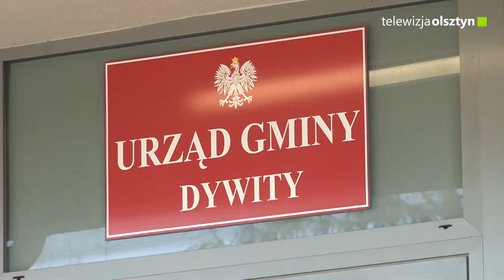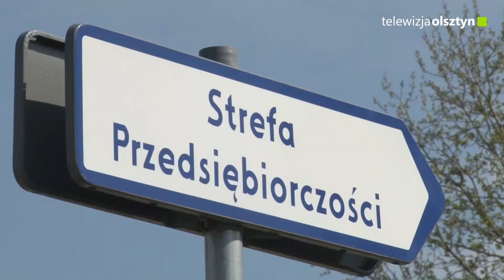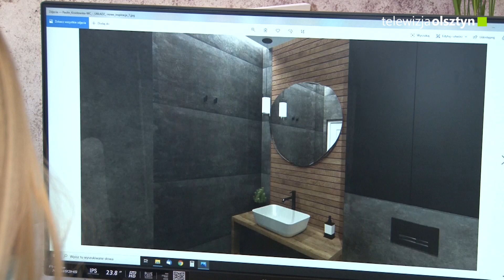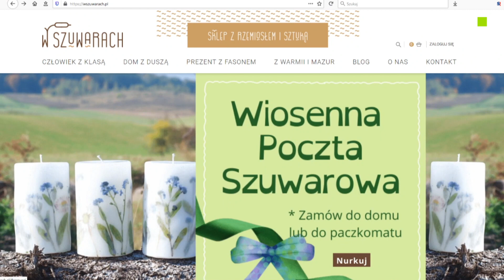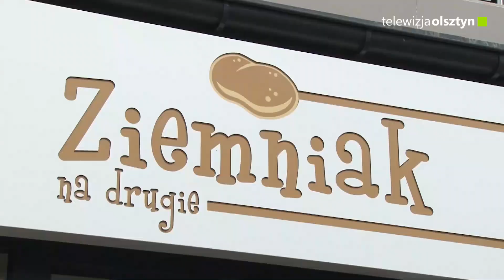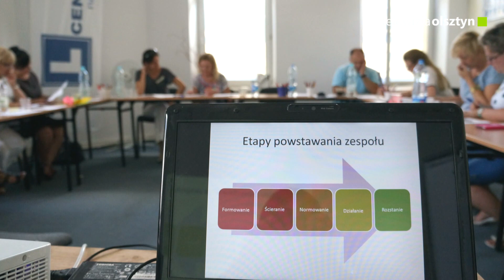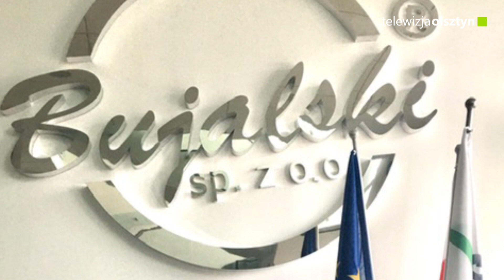Gmina Dywity wspiera przedsiębiorców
Gmina Dywity zwolniła przedsiębiorców z podatków od nieruchomości na pół roku, czyli za okres od 1 kwietnia do 30 września 2020 roku. Uchwała Rady Gminy Dywity to ukłon w stronę przedsiębiorców, których płynność finansowa uległa pogorszeniu w związku z ponoszeniem negatywnych konsekwencji ekonomicznych, z powodu pandemii wywołanej wirusem COVID-19.